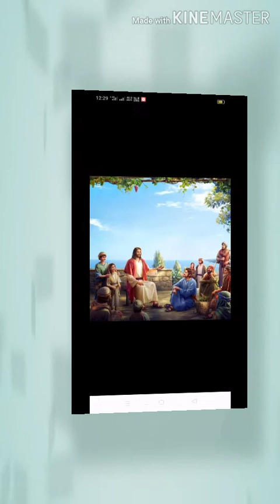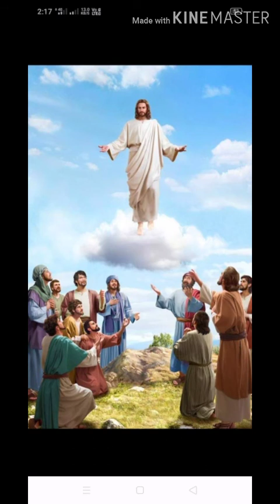Singneikhum..A thlahnuoi deihlim in hawiah.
Live Record.